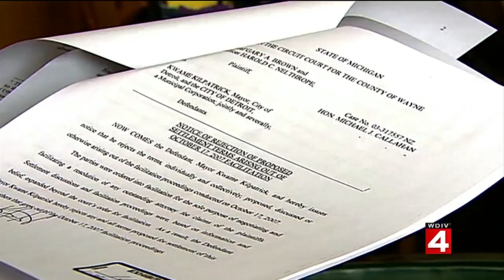Remembering Carmen Harlan's commentary on Kwame Kilpatrick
Ahead of her retirement, Local 4 remembers Carmen Harlan's commentary on Kwame Kilpatrick.